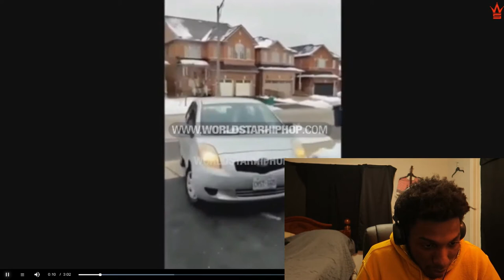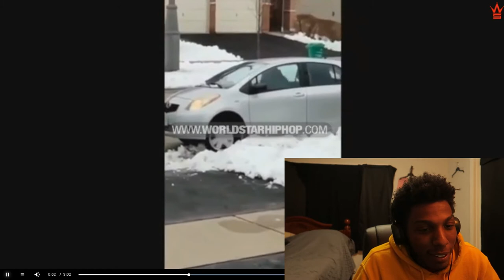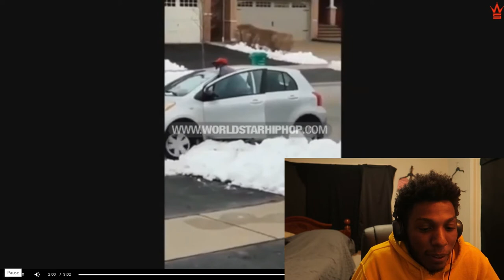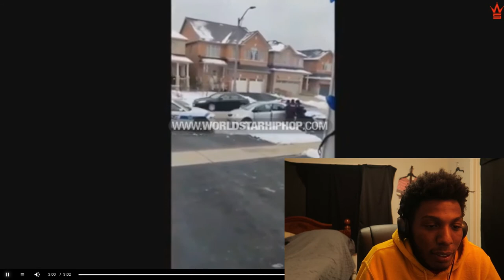Guy Gets Caught Stealing A Package Off Someone's Porch Reaction!!!!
Guy get Caught Stealing a Package Off Someone's Porch Reaction!
HE iS THE MOST STUPIDIST CRIMINAL IN THE WORLD!

And Join the Gang